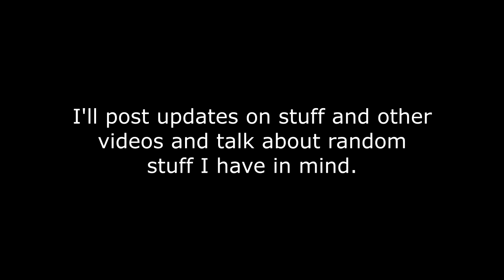I made a blog!